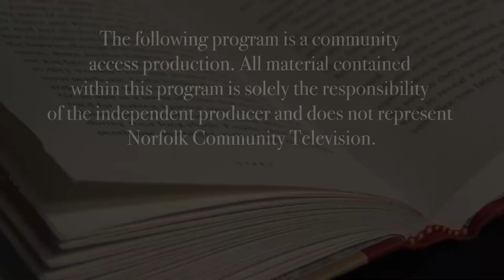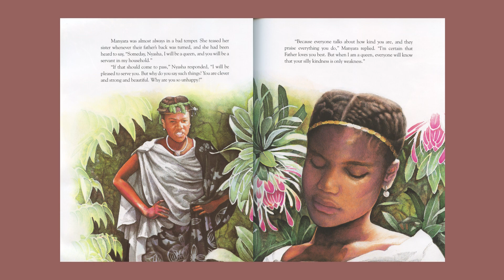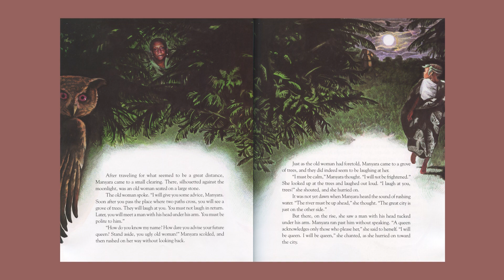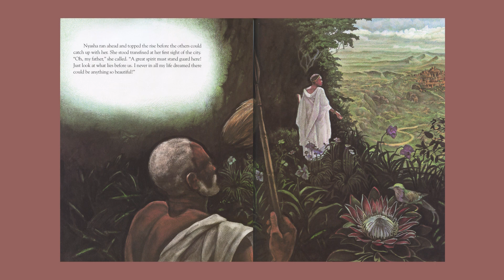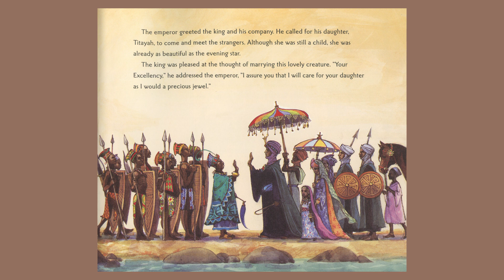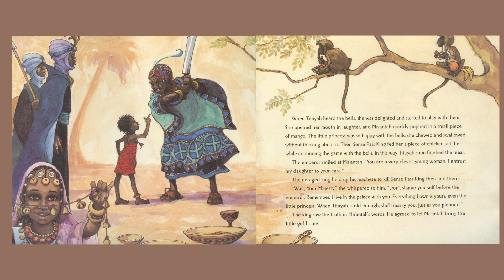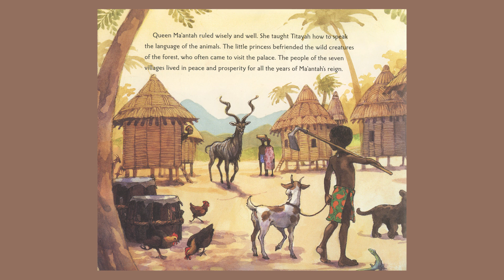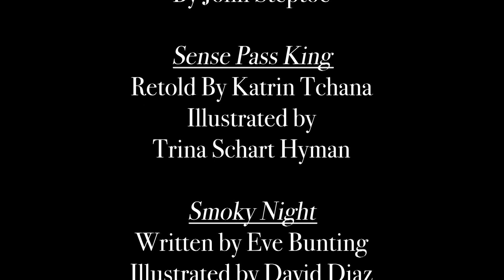The Story Place - Episode 33